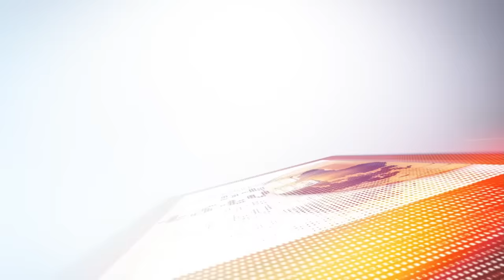Mestyat Betna | ምስጓግ ሱዳናዊ ዲፕሎማት ካብ ኣስመራ | ፈረንሳ መጥቃዕቲ ቅድሚ ኦሎምፒክ